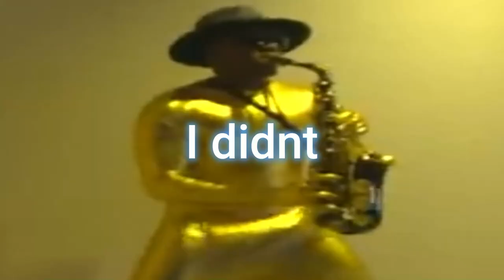Imagine Not Having Boost 4 EL Robin! 🙄 SS League Battle Gameplay | ONE PIECE Bounty Rush | OPBR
This is 6* LV100 BOOST 4 Enies Lobby Nico Robin in SS League Battle Gameplay in One Piece Bounty Rush.
Enies Lobby Robin came around 1.5 years ago into OPBR and is till this day super underrated so i decided today to prove to everyone she is a Super Broken Defender in OPBR with the Help of Forgiven Relief who also does OPBR YT. He maxed Enies Lobby Robin completely out and brought out her full Potential into OPBR and is near unkillable.

Thanks @ForgivenRelief for Giving me this insane Gameplay.

Hope you enjoyed the vid and Left a Sub and a Like.